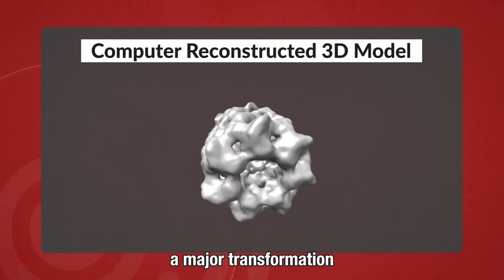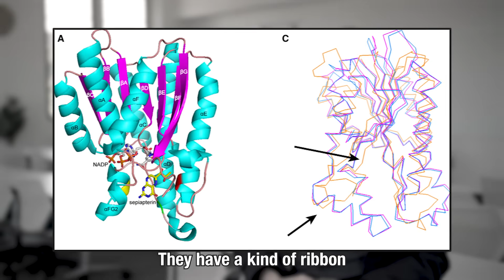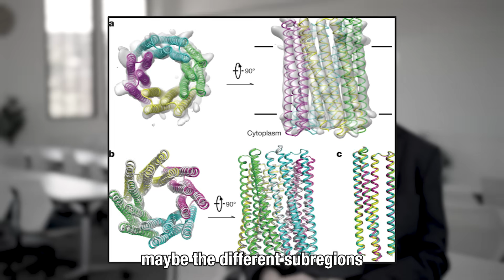The Beauty of Structural Biology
Prof. Robert Gilbert from the Nuffield Department of Medicine at the University of Oxford, discusses the beauty he finds in structural biology, and explains how our responses to symmetry, color, and form reveal deeper truths about the natural world.

Gilbert discusses the fascinating field of structural biology, including techniques like X-ray crystallography and cryo-electron microscopy, which allow scientists to visualize molecules at atomic resolution.These visualizations not only aid in scientific understanding but also possess an intrinsic beauty that captivates both scientists and the general public.

Prof. Gilbert argues that beauty in science lies not so much in the objective properties of the objects we study, but in our subjective response of delight. And there's something surprising here that should lead us to wonder about the nature of science and of reality.